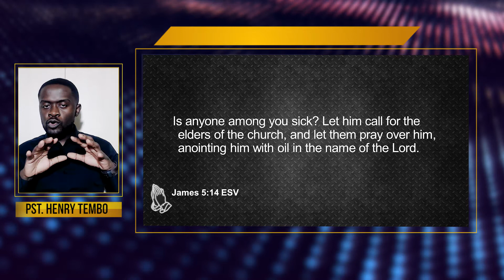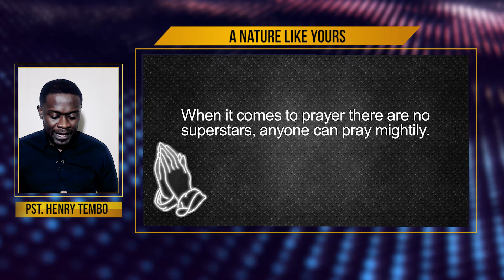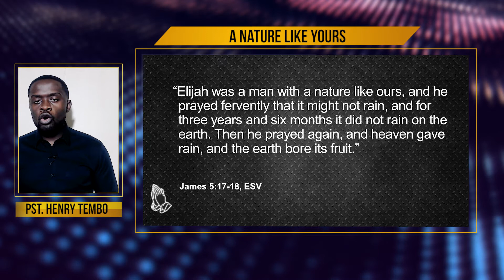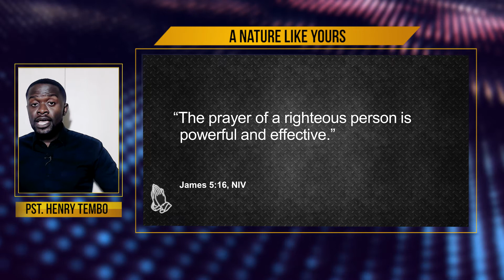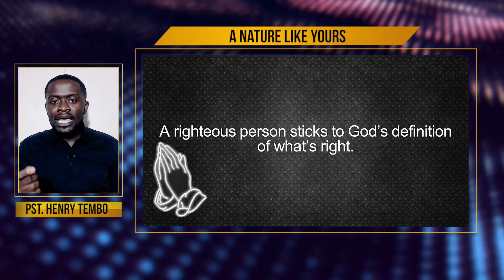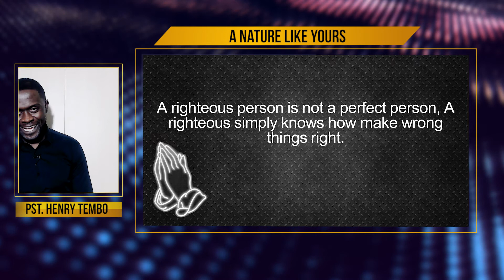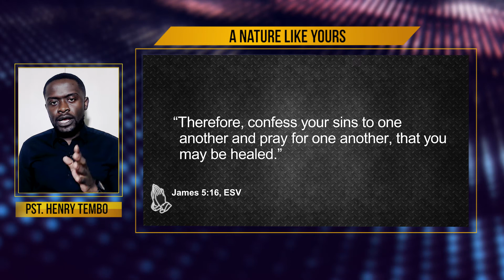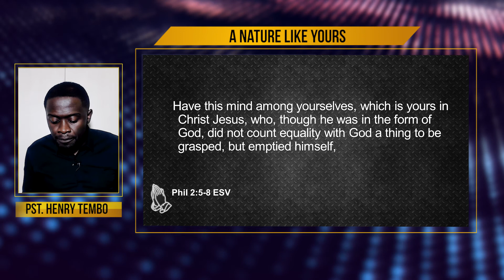A Nature Like Yours (Just Pray It Series) - Pst Henry Tembo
Superstars exist in the world of sports, politics, medicine, etc. But in the world of prayer, there are no superstars. Listen to this: Elijah was a man with a nature like ours. Yet he prayed and caused a drought for three years. You can pray the same prayers in your life. Do you want to know how?

Check out this weeks message. It’s called A Nature Like Yours.

Be blessed. Don’t forget to share like or post.